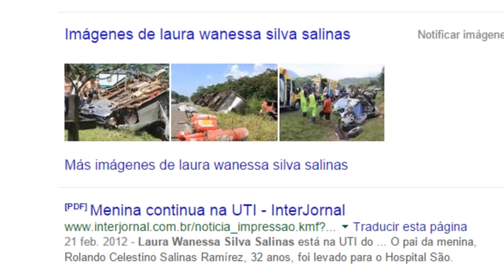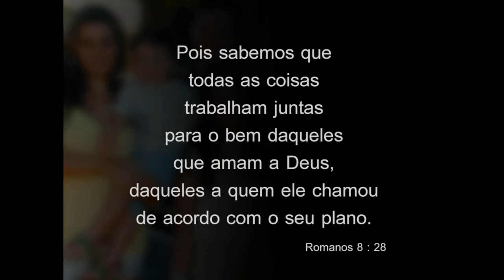TESTEMUNHO IMPACTANTE DE ROLANDO SALINAS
Seja bem-vindo(a)  à  Family Church Online. Somos um lar para todos. Nossa missão é amar, servir e restaurar.

CULTOS AO VIVO TODA:
QUARTA - 20H
DOMINGO - 19:30H

CULTOS PRESENCIAIS TODO:
DOMINGO - 07:30H AM / 10:30H AM / 17H PM / 19:30H PM
QUARTA - 20H PM